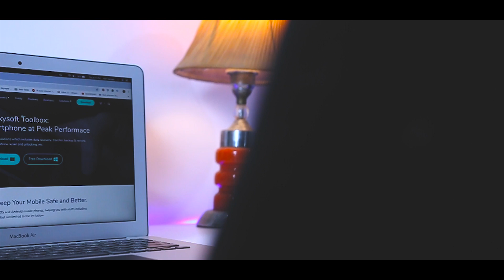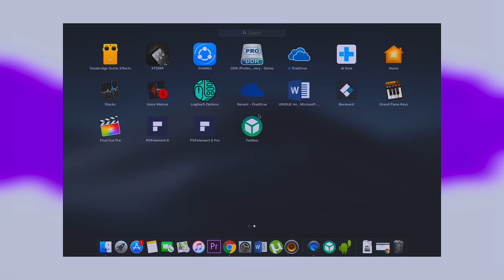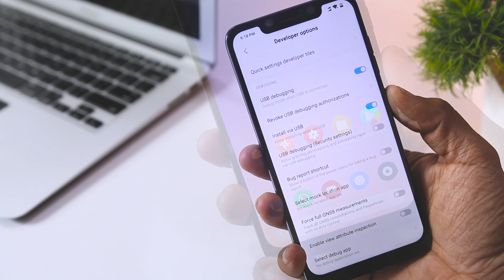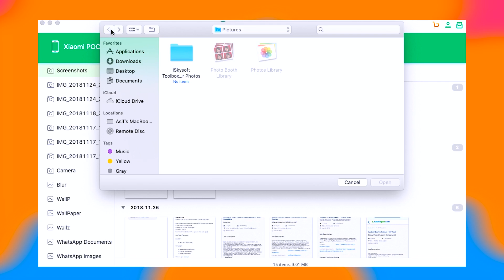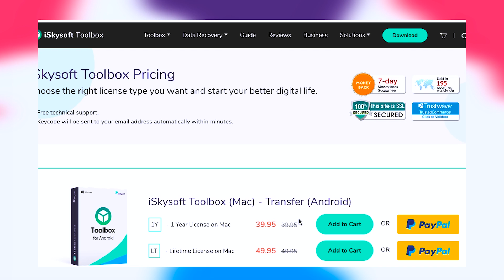Transfer Android File Between Phone and PC/Mac Safely and Easily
iSkysoft Transfer (Android) helps users to transfer files data between Android devices and PC/Mac safely and simply.

Just as its name says, iSkysoft Toolbox for Android is a toolbox. It consists of many tools that you’ll find useful as an Android smartphone user. I have already mentioned a few instances before, but there is more. Using this single program, you can recover deleted data, backup local data, transfer files etc.
iSkysoft Toolbox for Android comes in a modular structure. That is, after installation, you can download the modules that you actually want. For instance, if you just want to recover data from damaged devices, a single module will do the job.